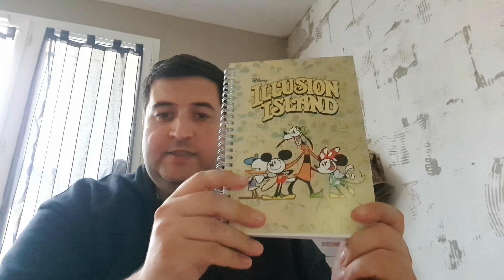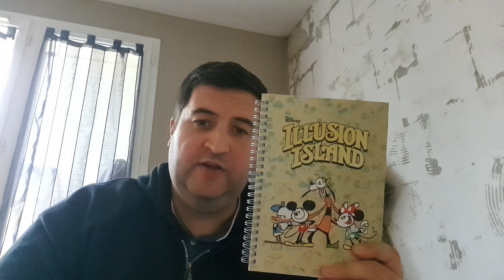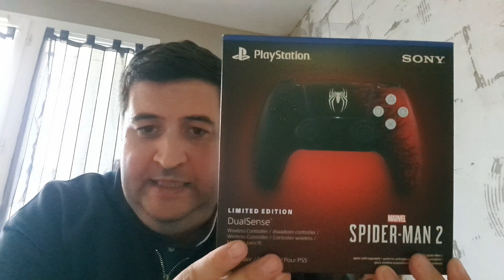ACHATS - LA FOLIE DES MANETTES COLLECTOR !! SpiderMan 2 et StarField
Aujourd'hui nouvelle video achats avec des manettes de folie en mode collector sur @PlayStation et @xbox  !!